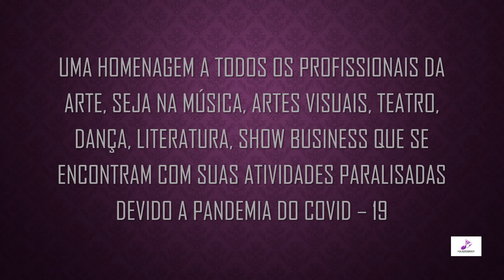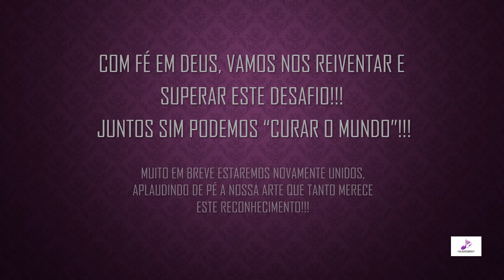Heal the World - Homenagem Profissionais das Artes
Uma homenagem a todos os profissionais da artes, seja ela na música, teatro, dança, literatura, show business que se encontram com suas atividades paralisadas devido a pandemia do COVID - 19.

Heal the World (Curar o mundo)
Composição: Michael Jackson
Arranjo: Valdeci Albe Gomes
Adaptação para Trombones: Alexandro Araújo Vasconcelos.